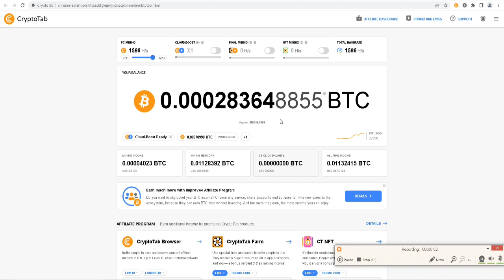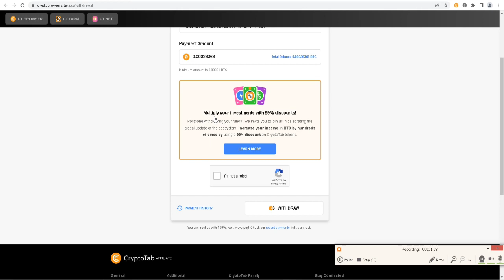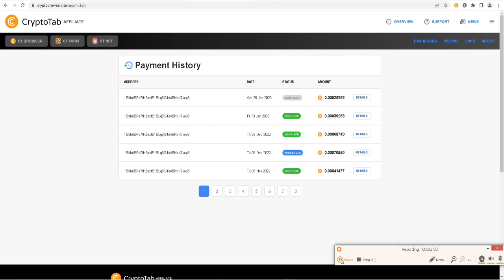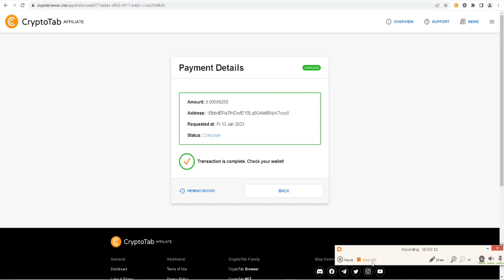CARA CEPAT DAPAT BITCOIN - BUKTI KE 36 PEMBAYARAN MINING BITCOIN CRYPTOTAB DGN HP TERBUKTI 2 TAHUN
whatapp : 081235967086